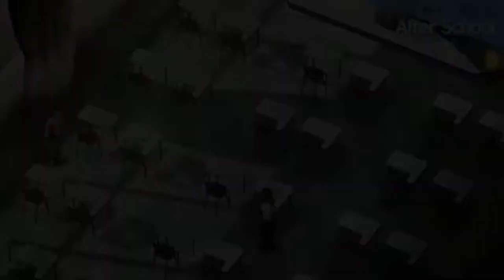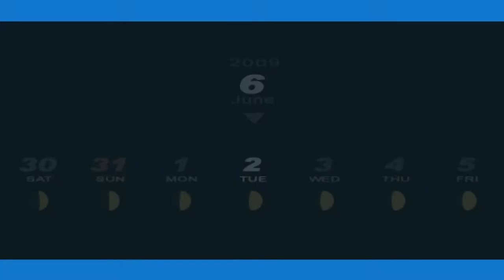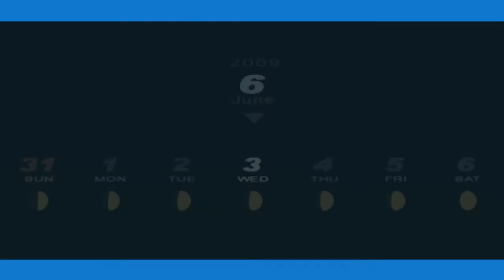Persona 3 Portable - 31 [6/1 - 6/4] Emperor 2 & 3, Believe it or don't, Justice 1, 2, 3 (Chihiro)